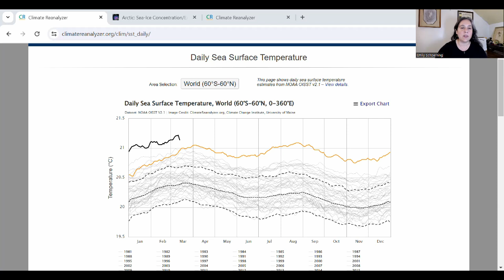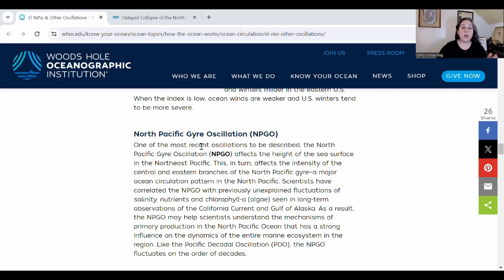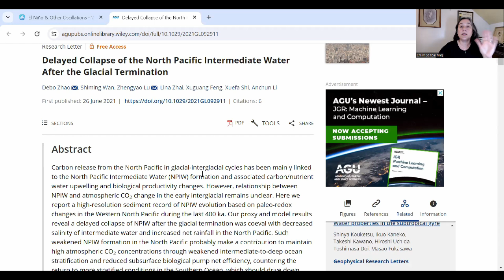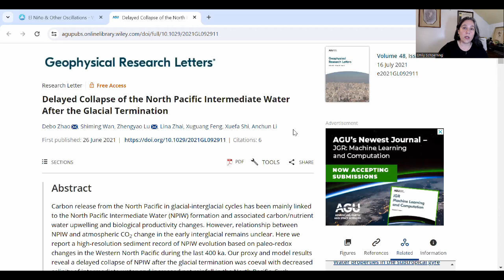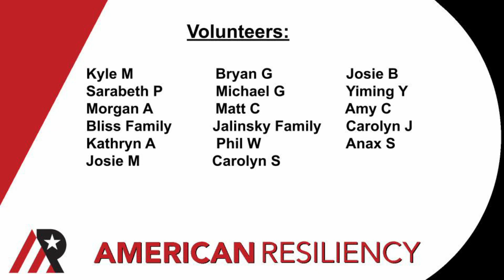Time To Get Weird: Bad Ocean News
Folks, it's time for an earth systems health check, and I don't like what I see.  You know I don't like freaking people out, but it's important to keep our eyes open, and I think there's stuff worth looking at as you think about how you want to spend your time.  Particularly as we investigate a viewer question about the North Pacific Gyre.  Have you heard of that?  I hadn't.  Let's take a look.